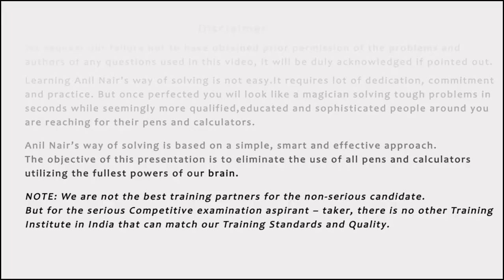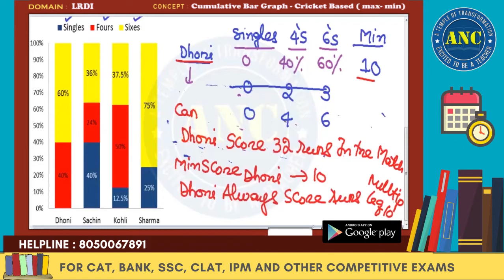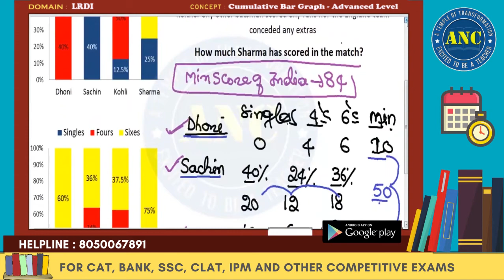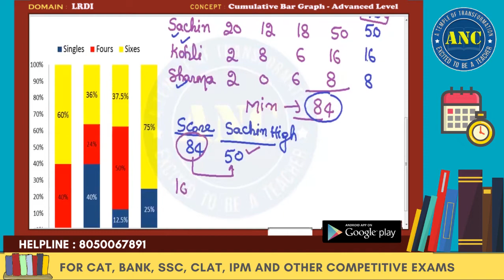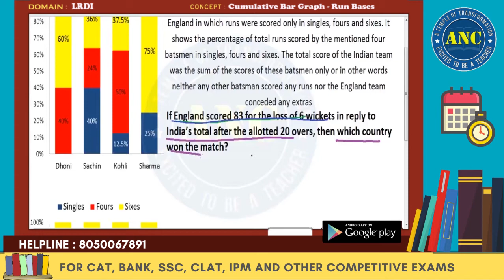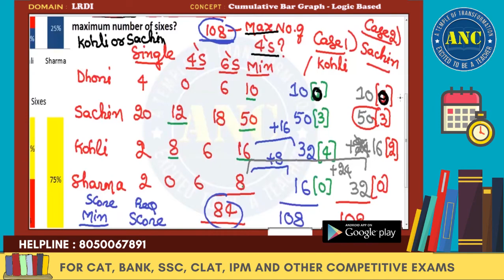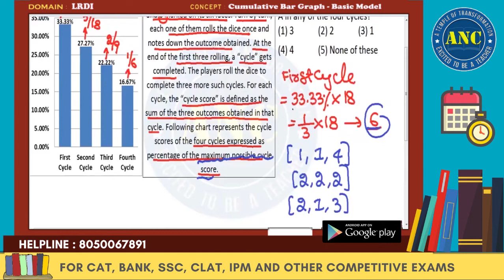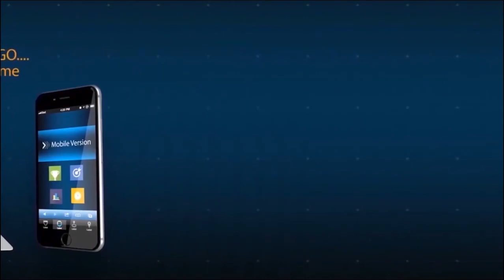CAT EXAM 2019 | LRDI - Part 1 | ANIL NAIR CLASSES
Score 95+ percentile in just 35 Days.
Kick Start your CAT Preparation with most reviewed course.

Get 1000+ CAT Videos ( Aptitude, Reasoning, DI, Verbal ) Absolutely free till CAT Exam 2019 !

Only First 100 students Eligible to avail this offer.